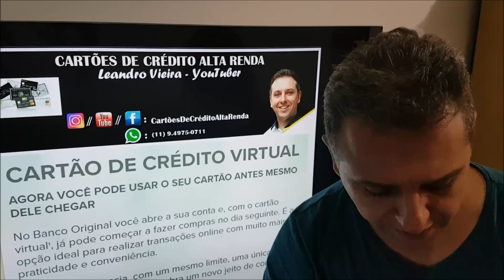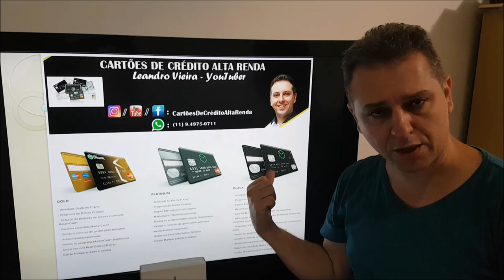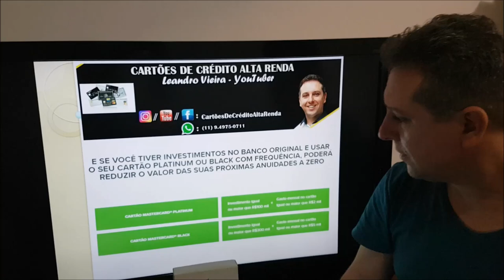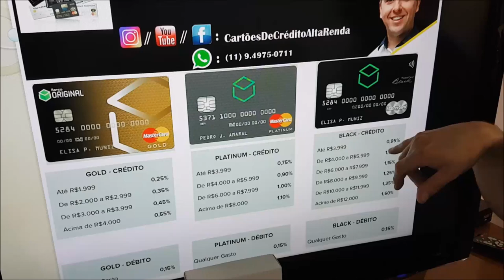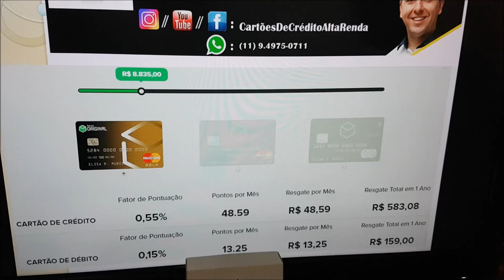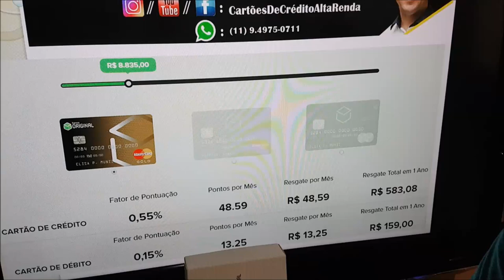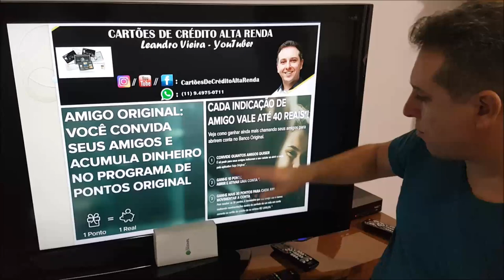💳 CARTÕES DE CRÉDITO BANCO ORIGINAL. GOLD,PLATINUM E BLACK 🥇🥈